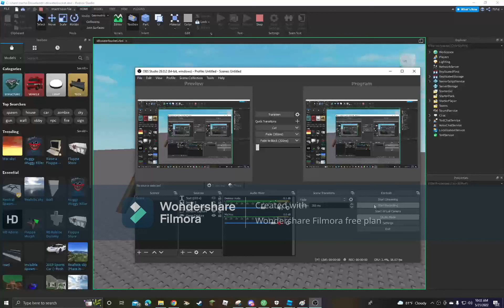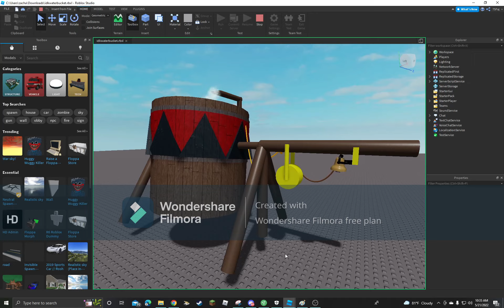International ZTTrak Lodge Bucket Sound Concept